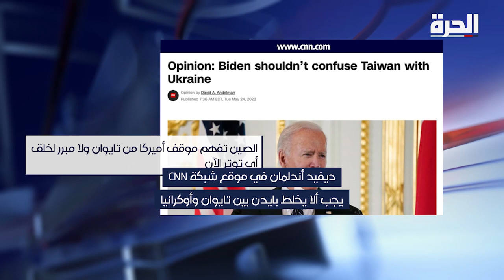الصحافة الأميركية: هل تسرّع بايدن في موقفه بشأن تايوان؟